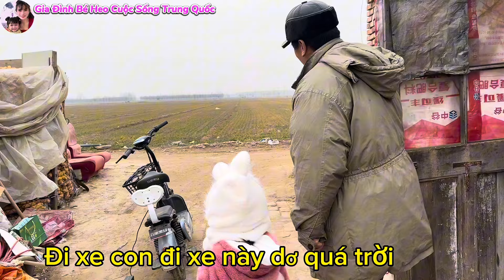[461]Bé Heo Tự Giác Ăn Cơm.Mẹ Ơi Bạn Đụng Con U Đầu Người Lớn Không La Ông Nội Nhớ Con Lắm Mân Dạ Ơi